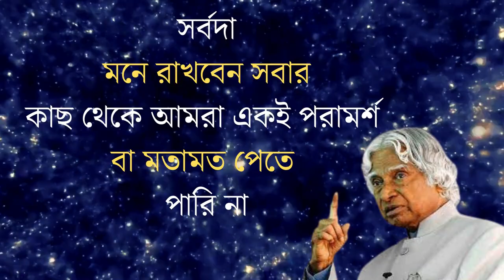জীবনের সব মুহর্তে এই তিনটি লাইন মনে রেখো I Dr.APJ Abdul Kalam's Motivational Video in Bangla.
জীবনের সব মুহর্তে এই তিনটি লাইন মনে রেখো I Dr.APJ Abdul Kalam's Life Changing Motivational Video in Bangla I Best Motivational video in Bangla
Dr.APJ Kalam sir
Dr.Kalam,s motivational quotes
inspirational video